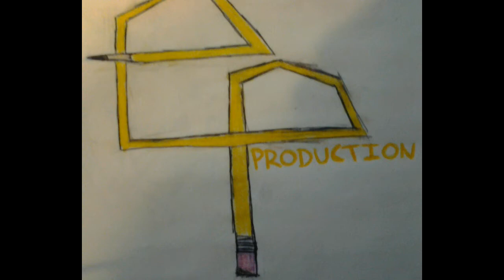Free Hand- The Buffalo Sabres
Drawing the Sabres logo.